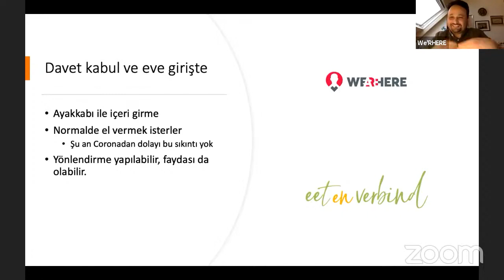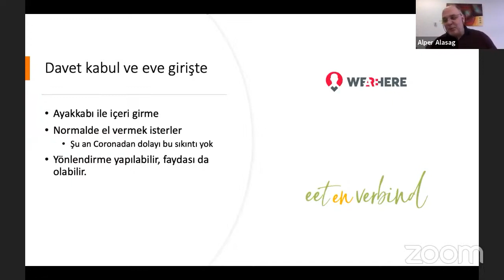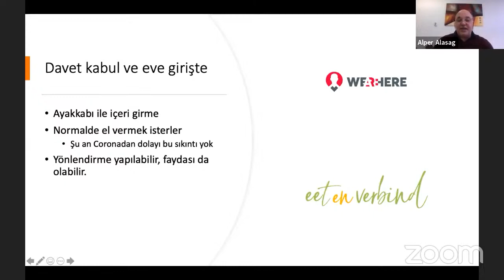Söyleşi – Diyalog – Misafir Ayakkabı İle İçeri Girebilir Mi?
Değerli üyelerimiz,

07 Nisan 2021 tarihinde Alper ALASAG ile yapılan yayınımızın ‘Misafir ayakkabı ile içeri girmeli midir?’ başlıklı kısmını dinleyebilirsiniz.

Yayının tamamını dinlemek için tıklayınız.

Saygılarımızla,